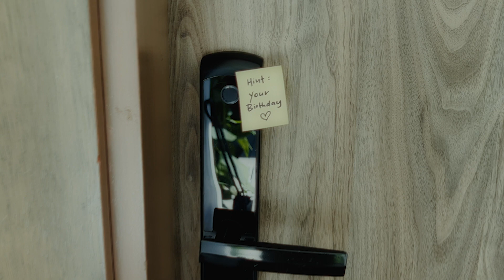IJM Rimbayu 10th Year Anniversary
10 years and now, a township nature perfected.
Take a wander, and let every corner and detail fill you with wonder.

A decade of creating cherished homes for contented families, we've not only shaped better lifestyles but also fostered a close-knit community, where love and support thrive.

Thank you for being a part of this wonderful journey. Let us continue to celebrate the good things in life, however big and small, 𝙖𝙡𝙬𝙖𝙮𝙨 𝙩𝙤𝙜𝙚𝙩𝙝𝙚𝙧.